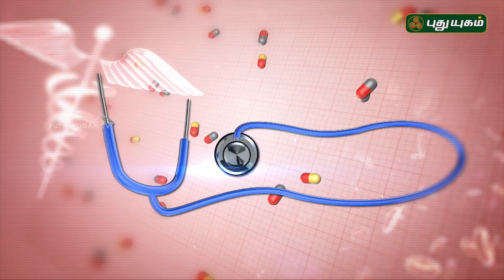Doctor On Call | 04/09/2017 | Puthuyugam TV